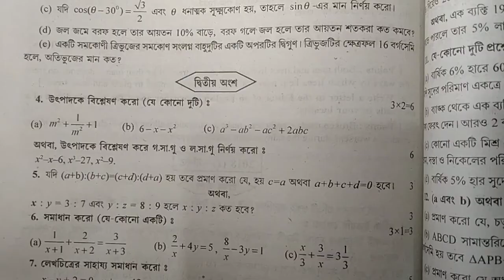Rabindra Open Schooling Madhyamik Mathematics 10 Years Solve ll উৎপাদকে বিশ্লেষণ ‌2017-2018 Part-4